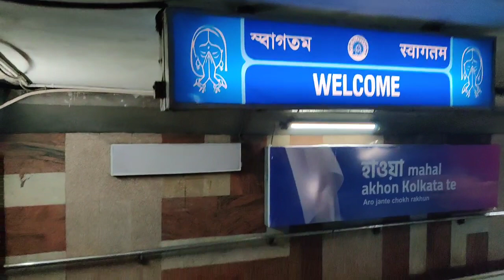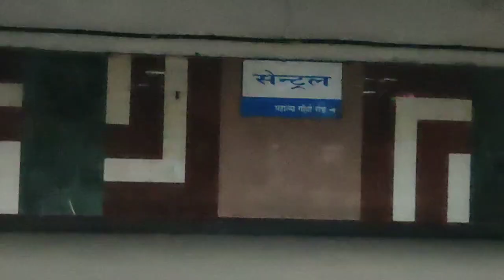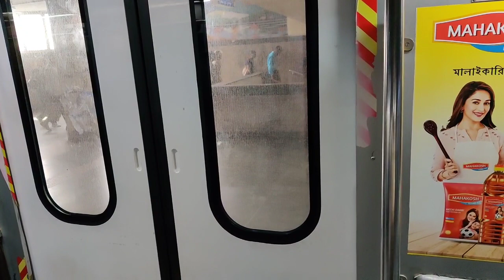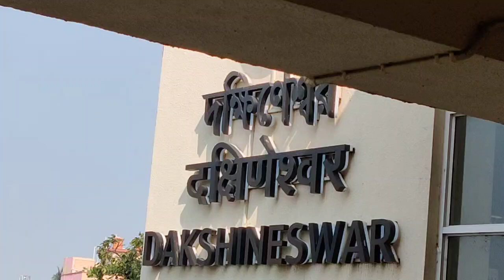Kolkata Metro Journey भारत की सबसे पहली मेट्रो में आपका स्वागत है